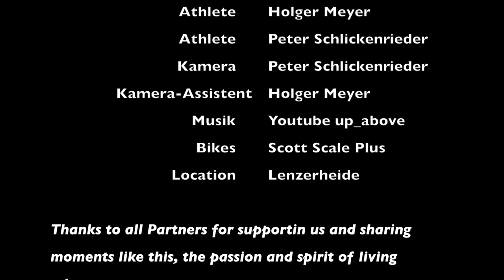NOSHORTCUTS with the Scott Bikes Crew Holger Meyer & Peter Schlickenrieder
Great day at Lenzerheide with our bikes together with Holger Meyer (Die Rasenmäher) during the Scott Dealer Camp 2017. We could test the new models like the Spark Plus Bike on this Flowtrail from Lenzerheide all the way to Arosa.